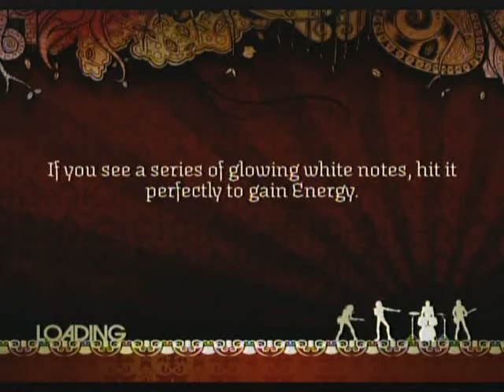mississippi failure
dad busts out rock band